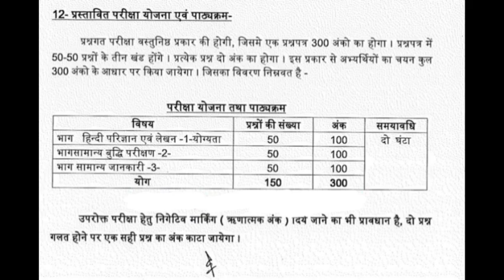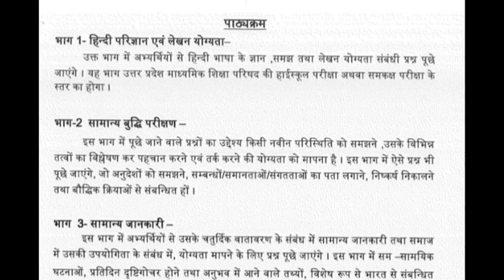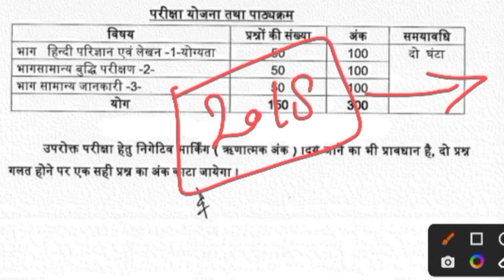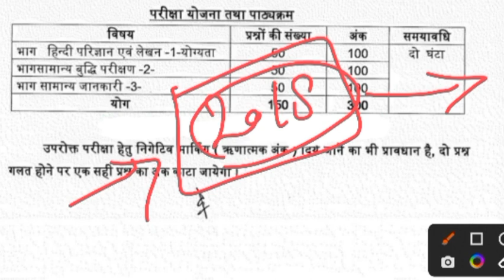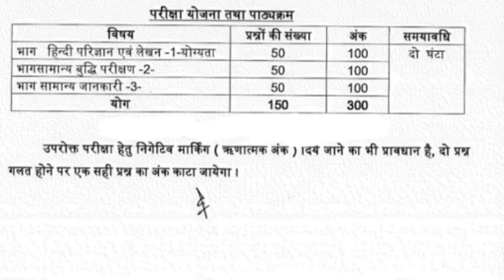upsssc vdo re exam date 2022 latest news today/ up vdo exam kab tak hoga | upsssc vdo exam date 2023